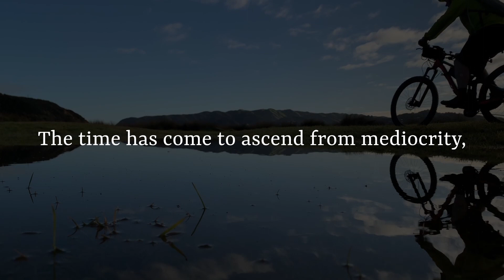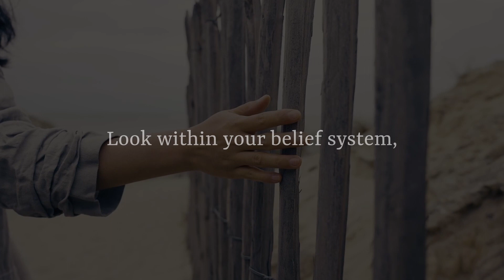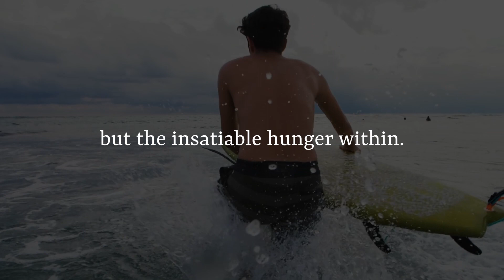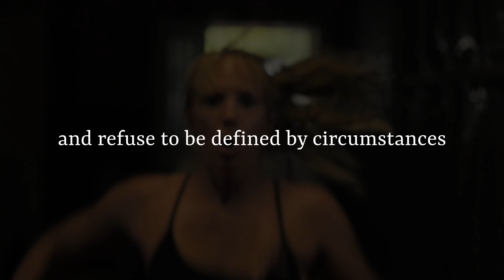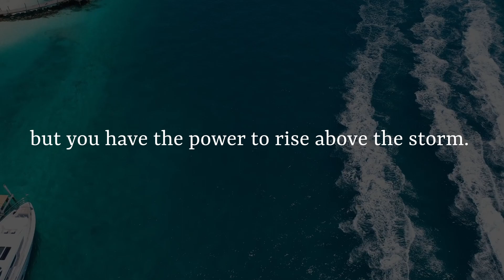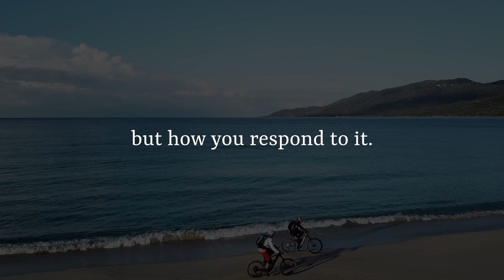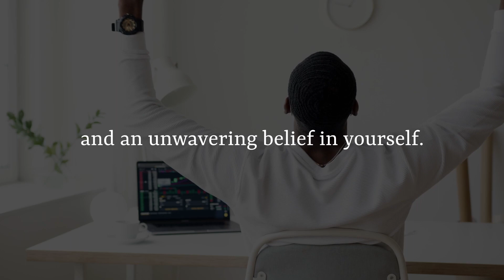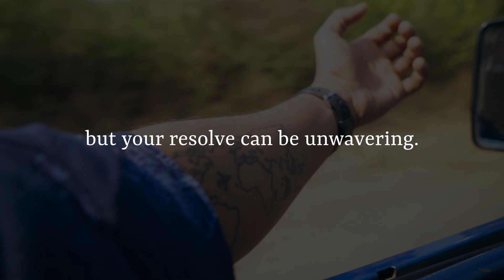Change Your Mindset 🔥 Life Changing Motivational Speech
Embark on an extraordinary journey of self-discovery and unstoppable determination with our motivational masterpiece, "Unleash Your Potential." This empowering speech transcends barriers, guiding you through the intricate dance of challenges, setbacks, and triumphant moments that shape the very core of your character. Prepare to delve into the depths of your inner resilience, cultivate unwavering discipline, and ignite a steadfast belief in your own capabilities.

In this transformative experience, we invite you to rewrite the narrative of your life, where every obstacle is a stepping stone and every setback is a setup for a triumphant comeback. Join us in the pursuit of excellence as we unravel the keys to resilience, persistence, and the empowerment needed to manifest your boldest aspirations. The best version of yourself is yet to emerge, and the time has come to unleash your true potential with an unyielding success mindset!